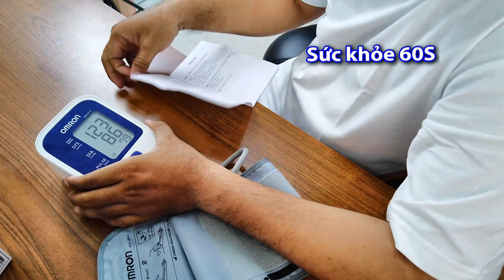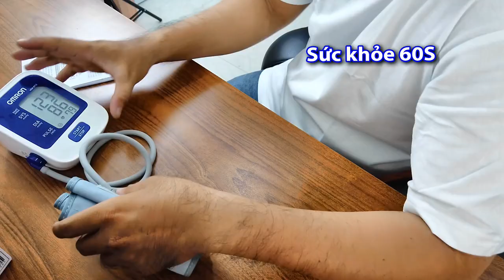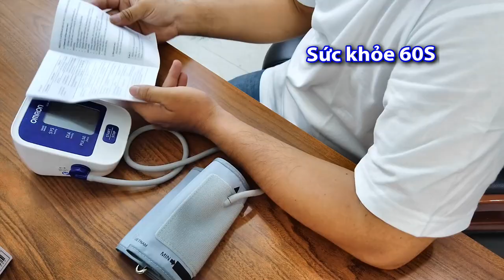Cách sử dụng máy đo huyết áp Omron HEM 8712 (Liên lạc: 0933443680) sức khỏe 60s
Cách sử dụng máy đo huyết áp Omron HEM 8712 - giá máy Omron Hem 8712 .
Sức khỏe gia đình | khỏe để thành công
hướng dẫn sử dụng máy đo huyết áp Omron HEM 8712 - giá máy đo huyết áp Omron Hem 8712 tham khảo.